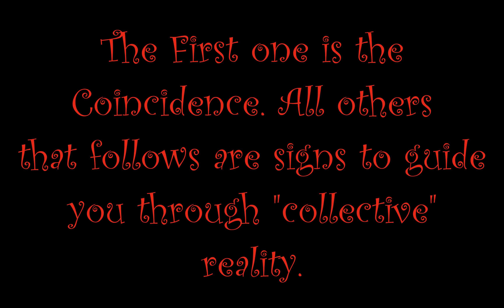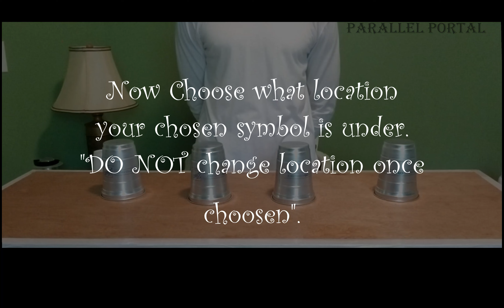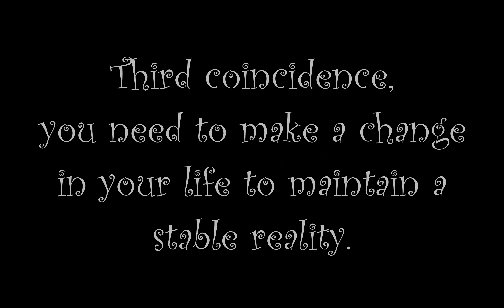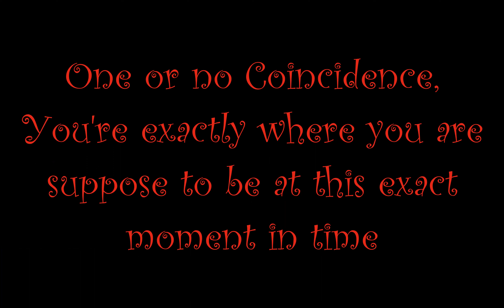Once again does Coincidence prove we live in a Simulation (Alt version)